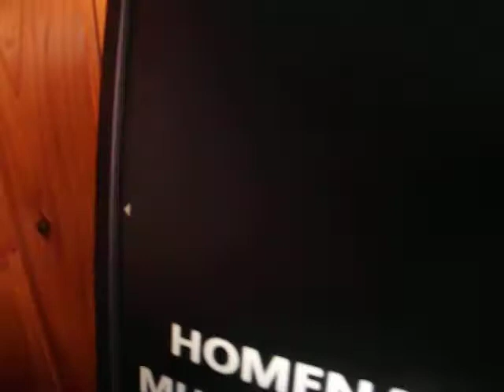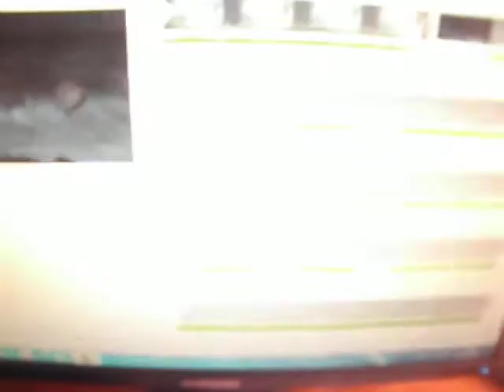HOMENAGEM POSTUMA DE LUIS ROSARIO AO AMIGO ARISTIDES SILVA DA ILHA GRACIOSA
AGRADEÇO AO SENHOR ROBERTO LINO, CANTOR DA ILHA DO PICO E RESIDENTE NOS ESTADOS UNIDOS DA AMÉRICA, A AUTORIZAÇÃO PARA UTILIZAR A SUA MÚSICA "FOSTE-ME PARAR À ALMA" NESTE VÍDEO.